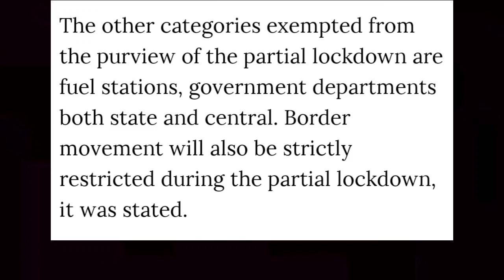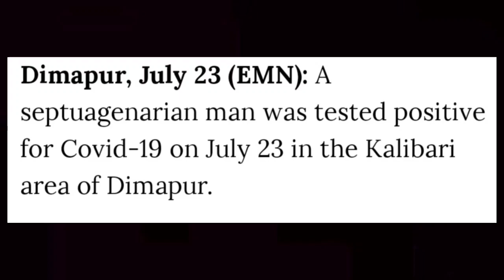Partial lockdown in Dimapur|A man aged around 70 test positive in kalibari road Dimapur|dimapur news